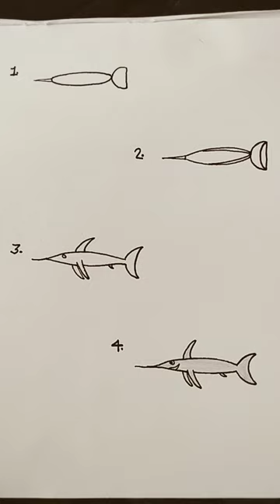How to draw sword fish 🐟🐟handmade